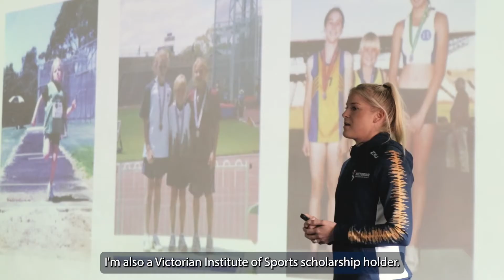Be Fit. Be Well | Brooke Buschkuehl visits Brunswick Secondary College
Did you know you can get an Olympic or Paralympic athlete to come and speak at your school for FREE!?

School Sport Victoria funds the VIS' Be Fit Be Well program, which enables athletes to tell their story, their journey, and the importance of a healthy lifestyle.

Sessions go for a maximum of 1 hour, and can be for a class or entire school!

Non-Government schools and all other clients can enquire through our Athlete and Expert Speaker Program.